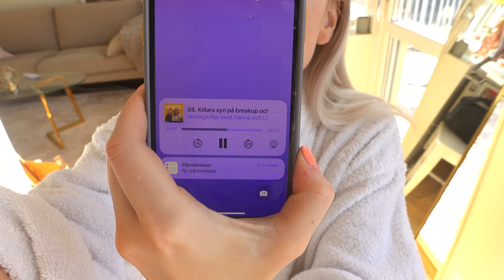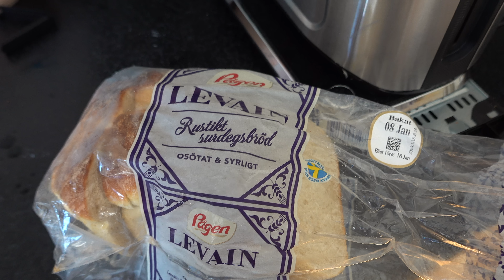FRULLE UNDER EN VECKA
Heeej! Här får ni hänga med mig under en hel veckas frukostar. Om ni gillar detta koncept och vill ha samma på lunch och middag så GILLA & KOMMENTERA så blir jag glad. PUUUSSSS